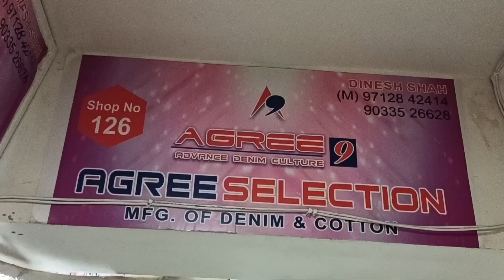Jeans👖Manufacturer//Jeans Manufacturer In Ahemdabad//Jeans Wholesale Market In Ahemdabad//Jeans👖..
Rs:-259 Se Jeans Starting/ Biggest Jeans manufacturer Ahemdabad/Best Quality Jeans/Vohara Brother Ahemdabad

shop Details 👇

Name= Agree Selection

126,1st Floor, Karnavati Platinum 8,
B/h. Nagarseth no Vando. Nr. M.g. Market,
Gheekanta,  Ahemdabad-380001

jeans factory
Ahmedabad jeans market
wholesale shirt
wholesale jeans
wholesale jeans
wholesale jeans
100% denim jeans manufacturer
100% band quality jeans
branded jeans
shirt factory
jeans factory
branded denim
Jeket shirt
100% Lycra denim
100% original
Winter jackets
winter collection
Woolen shirt
wholesale shirt
branded shirt
shirt manufacture
fancy shirt
shirt manufacturer
bulk shirt
best jeans
budget shirt
funky shirt
formal shirt
formal trouser
quality shirt
qulity pents
100% branded shirt
100% branded jiens